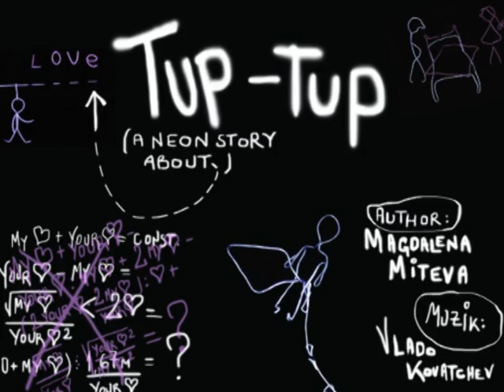TEDxYouth@Sofia - Magdalena Miteva